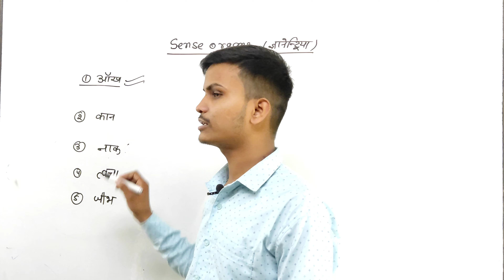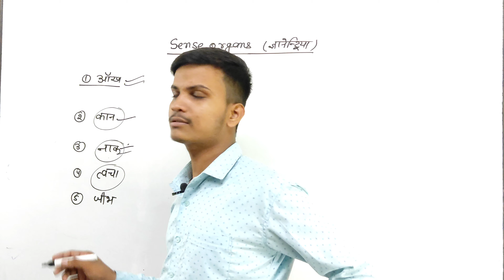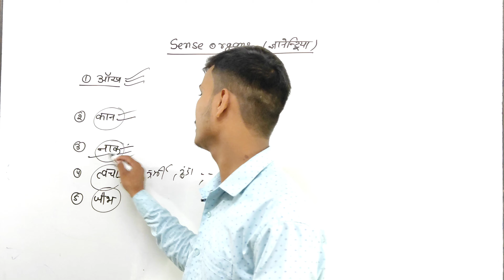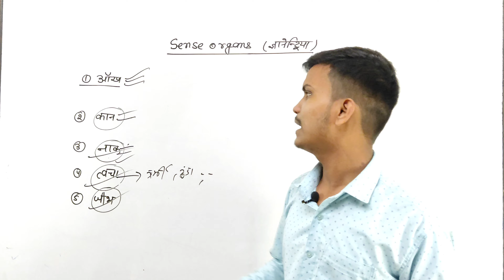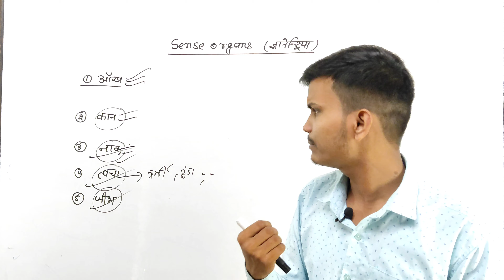Sense Organ Class 10th. Sense Organ ke bare mein. Sense Organ kya hain. Sense Organ.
hollo gayse welcom back to my youtub channel
you are very crazy man. And
You are very lucky guise.

human sense organs
sense Organ ke bare mein batayie
sense Organ ke fayde
sense Organ ke function
sense Organ ke naam
sense Organ ke phayede
sense Organ kya hota hain
sense Organ kya hote hain
sense organs name
gyanendriyan ke bare mein
gyanendriyan kitne hote hain
gyanendriyan calss 10th
gyanendriyan ke bare me jankari